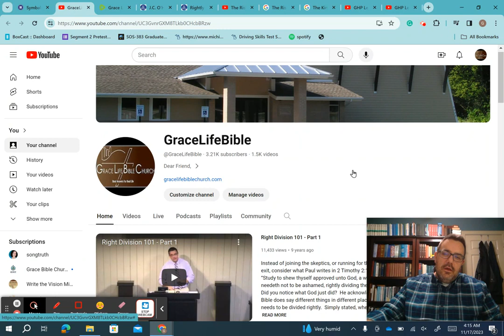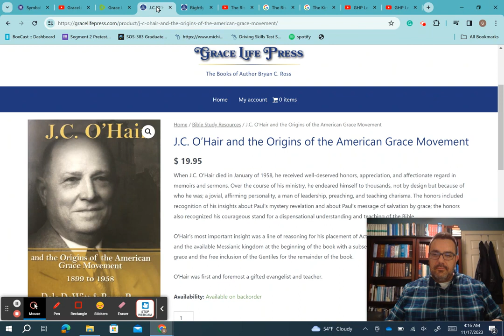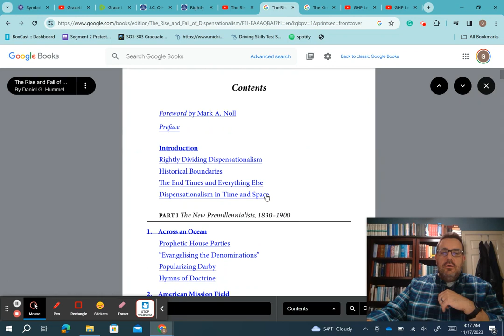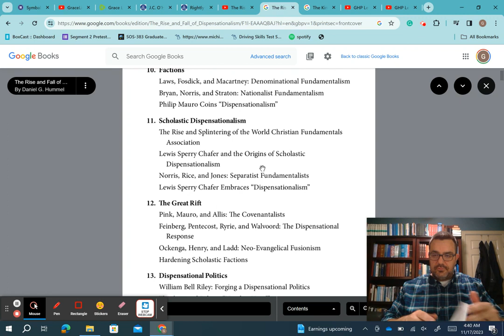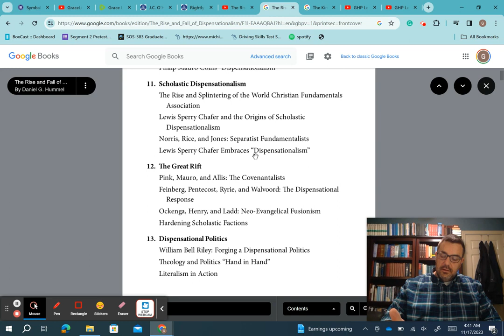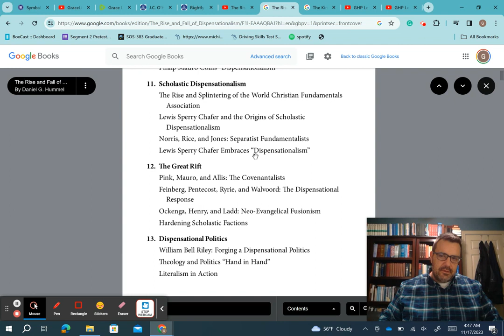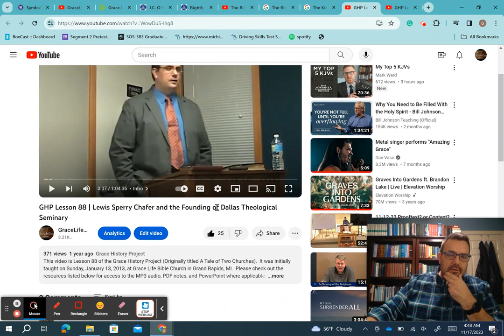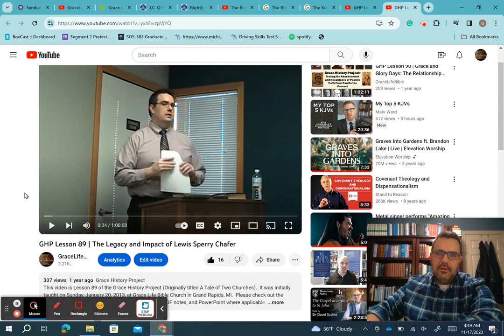17 The Rise & Fall of Dispensationalism Chapter 11 Scholastic Dispensationalists (Forgot to post)